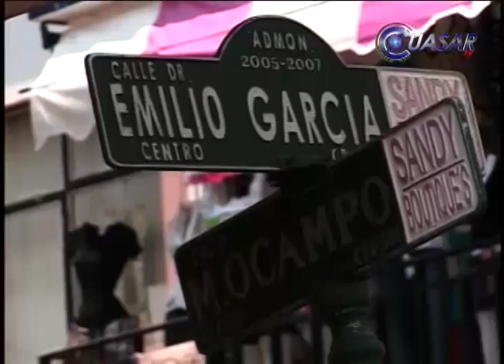Noticiero CuasarTv, 19 de enero de 2015